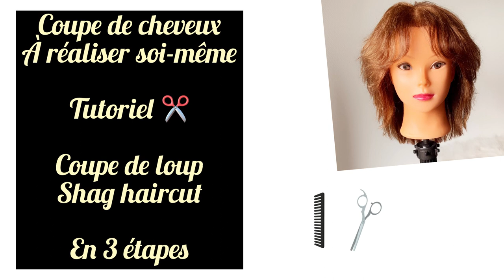2)) Layers Haircut 2 ponytails ✂️DIY butterfly haircut 🦋 / Coupe de papillon à réaliser soi-même